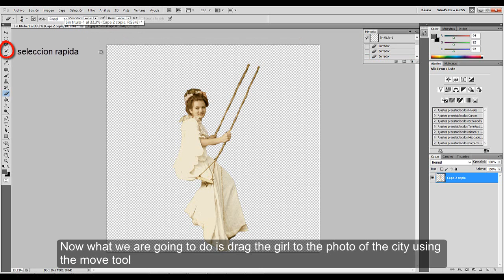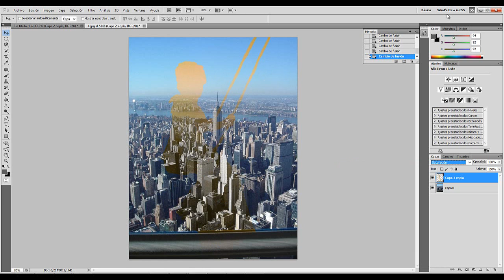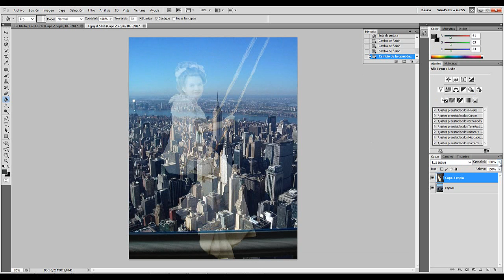Photoshop - Como Fusionar Imágenes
Hola a todos! En este vídeo os enseñaré como arrastrar una foto encima de otra, usar el modo de fusion y crear una imagen muy bonita.

Espero que hayáis disfrutado del vídeo y hacedme saber qué tutoriales os gustaría que hiciera.

Grabacion de voz: Español
Subtitulos: Ingles

Hello everyone! In this video we show you how to drag a photo on top of another, using fusion mode and create a beautiful picture.

I hope you enjoyed the video and let me know what tutorials you would like me to do.

Voice recorders: Spanish
Subtitles: English